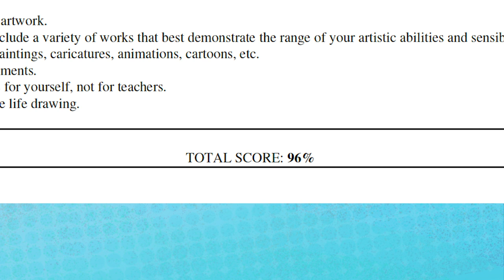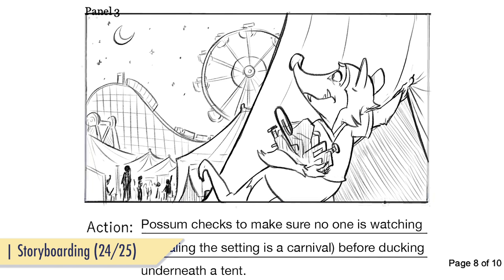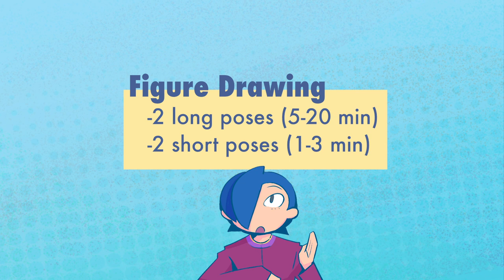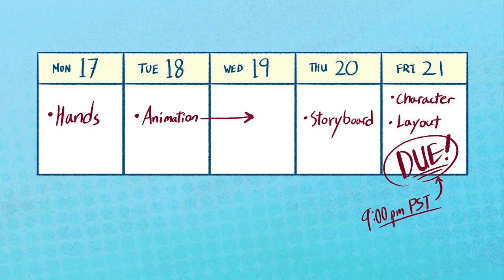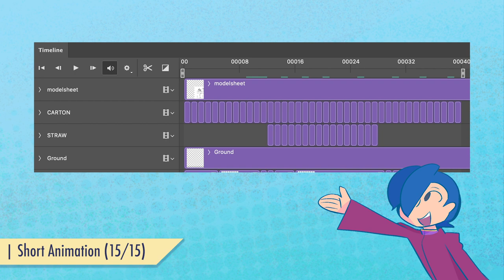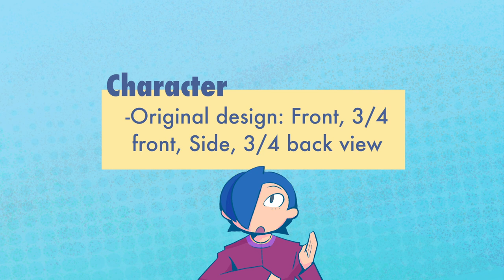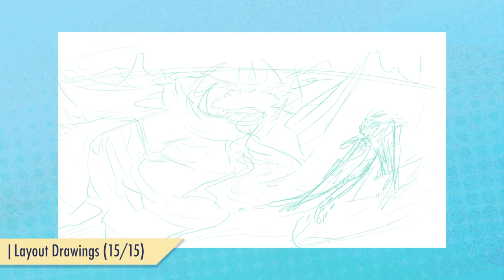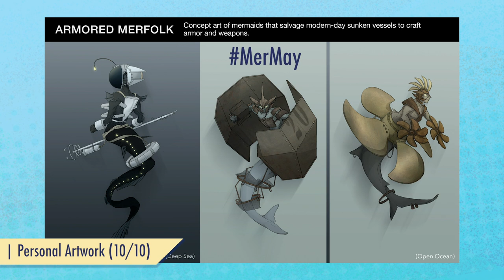[ACCEPTED] Sheridan Animation Portfolio 2020 // Commentary and Tips!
Editing this took so long I'm about to turn to dust. [[ MY FORMAL PORTFOLIO